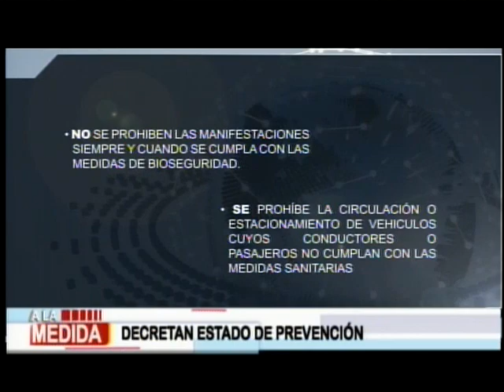A la Medida: Programa del 13 de Julio de 2021